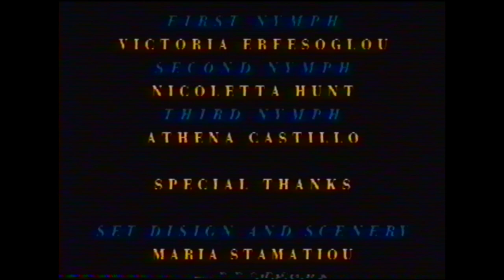Echo play. Macedonian TV of USA.Elias Neofytides. Marie Lenotre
A play written By Marie Lenotre